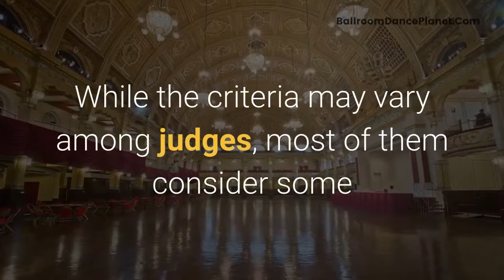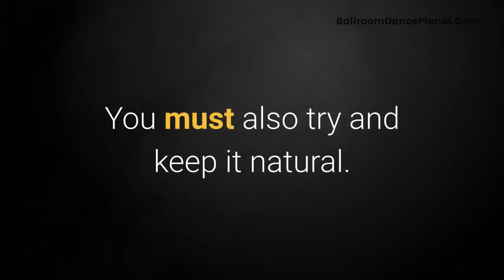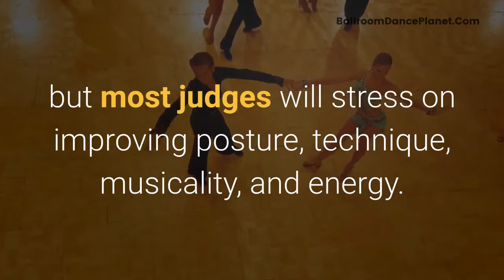What Do Judges Look for in Ballroom Dance Competitions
In this video, you're going to learn what judges look for in ballroom dance competitions.

for video notes, related content, tips, and helpful resources.